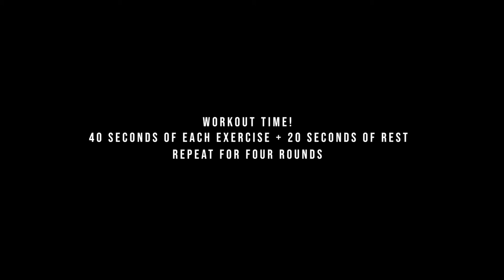Law School Vlog | Zoom School of Law + How to Decide Where to Go to Law School & Oral Arguments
This week I spent more of my time as a quarantined law student studying outdoors, finished my final oral argument, and started a keto diet. Since now is about the time that 0Ls decide where they're going to law school, I wanted to give some tips about what to consider when trying to make a decision. Check it all out in this week's video and stay safe while social distancing!

Songs:
Wrong With Me by Katnip
BYRD  by Ooyy